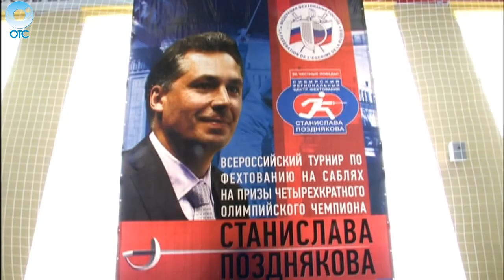СпортОбзор: 19 декабря 2016